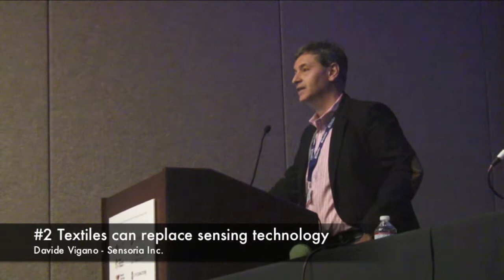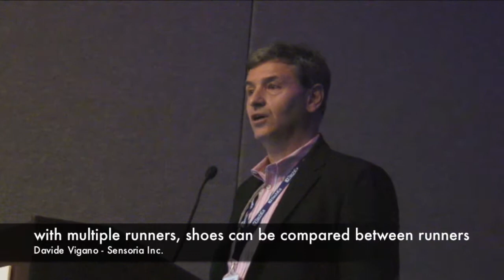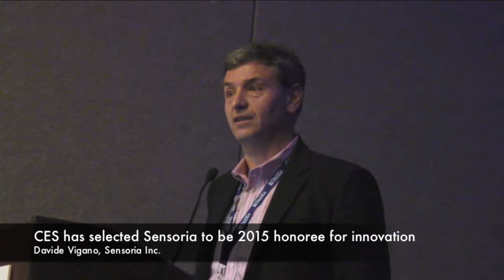Davide Vigano of Sensoria presents 'The Garment is the Computer'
Davide Vigano, CEO of Sensoria, talks at IDTechEx Wearable Technology Live! 2014 on the vision of Wearables 2.0 - a platform approach.
Here are some highlights of the talk:
o Wearable 2.0 technology comes connected or embedded into garments.
o Textile sensing, microelectronics and advances in battery and energy harvesting technology make it possible.
o Sensoria is a platform that allows sports apparel, shoe manufacturing brands and medical device companies to create their own line of IOP devices.